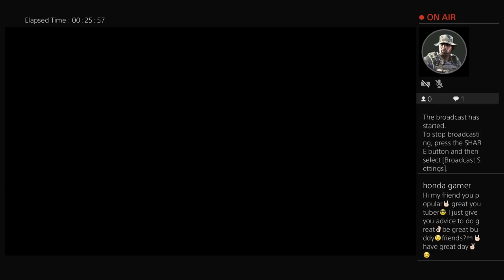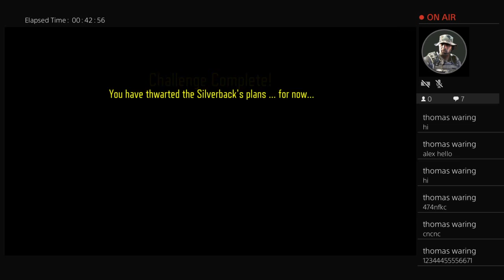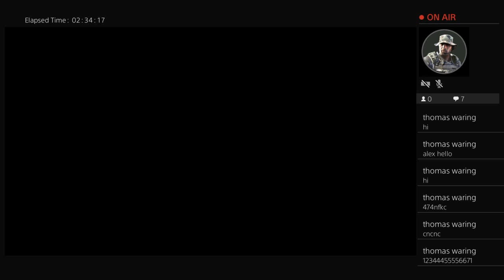Call Of Duty black ops III